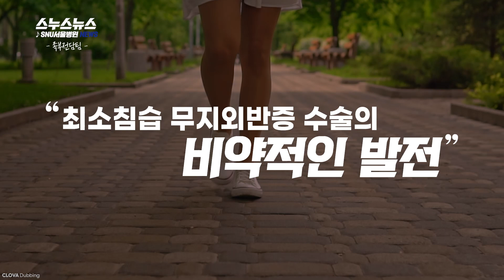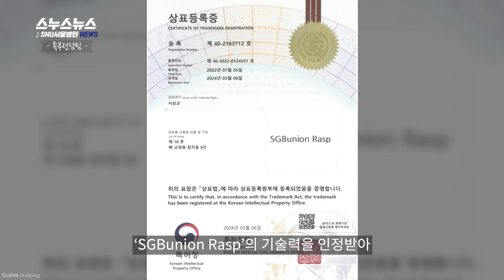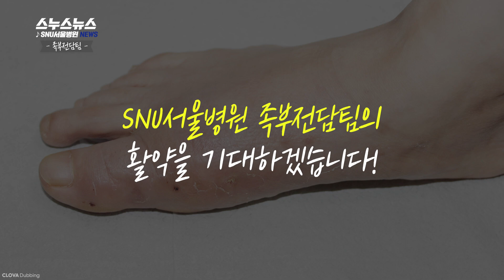[스누스뉴스] ⭐SNU서울병원이 쓰는 무지외반증 수술 기구는 다르다?!⭐｜특허등록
[SNU서울병원 NEWS, 스누스뉴스]
SNU서울병원이 쓰는 무지외반증 수술 기구는 다르다?!

뼈를 다듬는 수술기구 'SGBunion Rasp'의
기술력을 인정받아 특허청 상표등록 취득★

4세대 MITA 수술 과정에서 가장 정밀하고
정교한 수술을 마무리하는 역할★

기존의 약점을 완전히 보완해
환자의 수술에 대한 부담감을 훨씬 낮췄습니다!

앞으로도 안전하고 기술성을 높인 다양한 개발로
무지외반증 환자들의 치료를 더욱 개선하겠습니다!

SNU서울병원 snuseoul.kr
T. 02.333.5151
A. 서울시 강서구 공항대로237 SNU서울병원
*원-스탑 서비스 제공 中